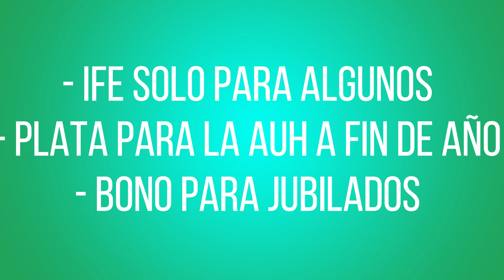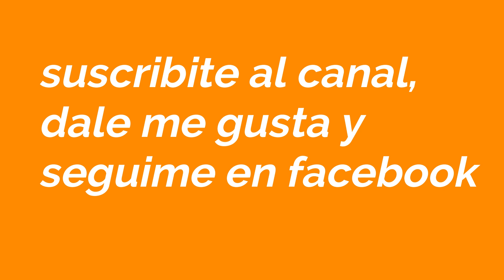💥ANSES: [IFE 4 - AUH - JUBILADOS Y PENSIONADOS] - 🚀fin de año cargado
En este video te cuento las ultimas noticias de anses en el 2020 sobre lo que se sabe del ife 4, la asignacion universal por hijo (AUH) y el bono de fin de año de anses para jubilados y pensionados de la minima.